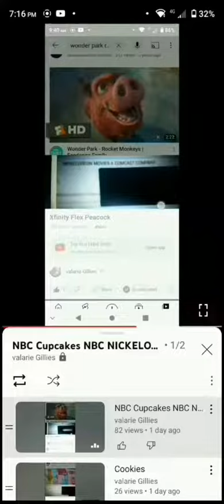NBC Cupcakes NBC NICKELODEON MOVIES A COMCAST COMPANY NBC Show